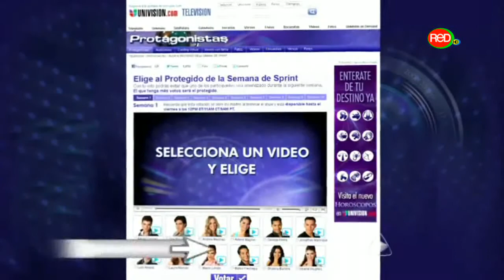TANDA 2 RED TV HD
Promo Relaciones peligrosas Telemundo Muy Pronto
Promo La Viuda Joven Venevision Muy Pronto
Banner Estas viendo: PROTAGONISTAS
PROTAGONISTAS SEPTIMO FRENTE A FRENTE UNIVISION
TODAS LAS IMAGENES NO SON PROPIAS DE RED TV ESTO ES SOLO UN CANAL VIRTUAL